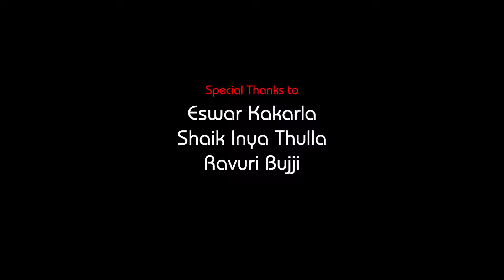Balineni Praneeth Reddy Exclusive Full Interview | Ongole | Voice of Ongole | RR Media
TEAM_RRMedia
Sairam Yarabati
Anudeep Golagani
Khaja shaik

RR Media is a brand new web channel that focuses on exclusive interviews with Telugu political leaders and Tollywood celebrities, Talented people...